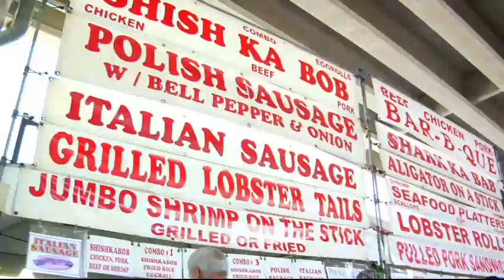A Gulf Tradition: Louisiana Shrimp and Petroleum Festival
This year, the Shrimp and Petroleum Festival celebrated its 75th anniversary in Morgan City, Louisiana. While the pairing may seem strange, the event is a tradition in the Gulf and drew great numbers in 2010 with help from a BP sponsorship. "We had attendance of about 150,000 [last year] ... and it's got be that and more this year," said the event's executive director Lee Delaune. and learn more about BP's ongoing support in the Gulf